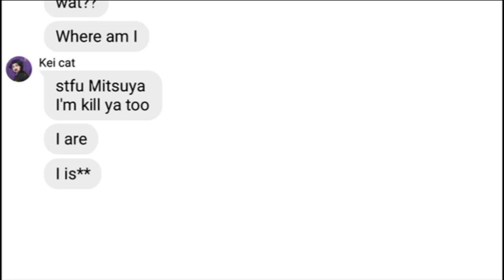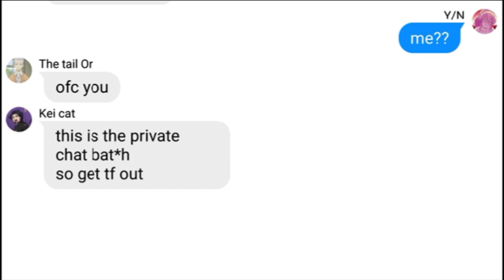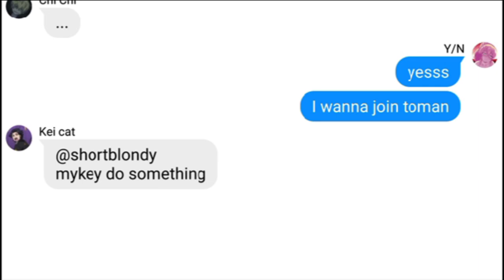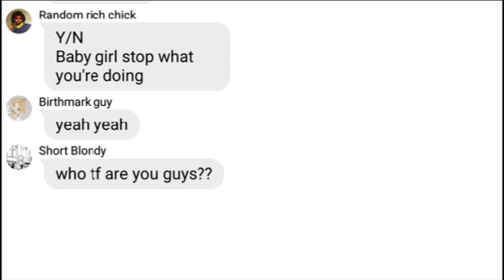✨Tokyo Revengers flirt with Y/N✨✨//Mikey & Kokonoi fight for Y/N//first part💜💓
Hi guys
I'm thinking about I should make a anime text stories channel from now on

This is the first part and the very first time that I make text stories

I wanna make it with text to speech voice over but I still can't do it
I'm so noob lmao😐
so yeah...

I'll try better next time

and fell free to gimme some suggestions ✨✨💓💓

see ya and enjoy